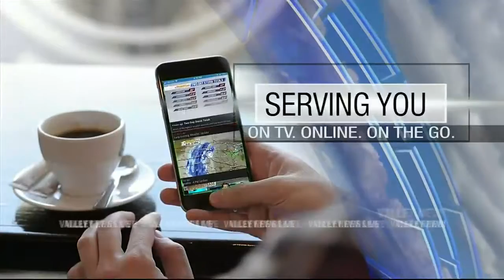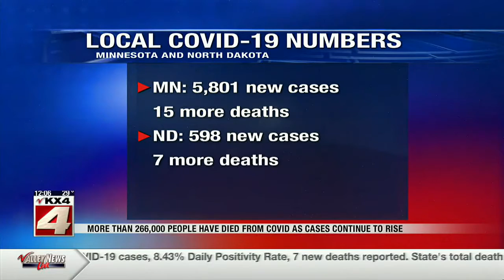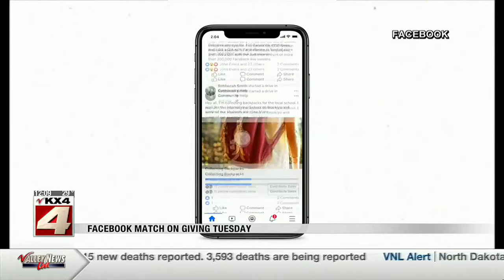News Noon News November 30 Part 1